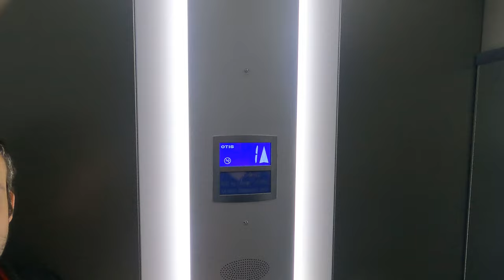vlog 1898 SycoTV